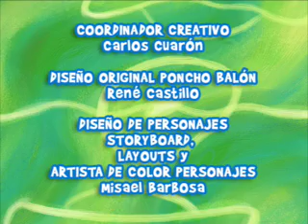Poncho Balón Episodio 2 Día de Suerte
Un viejo balón de futbol tiene un sueño: jugar en la final de Alemania. Para lograrlo, emprende un intrincado viaje alrrededor del mundo.
Creado por René Castillo, Carlos Cuarón, Juan Tovar y Luis Usabiaga con los diseños de Misael Barbosa